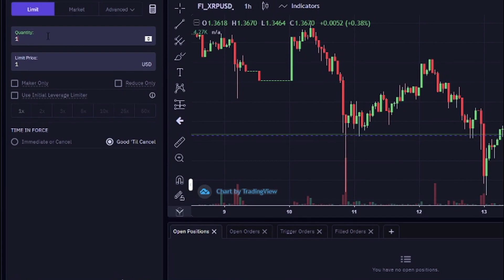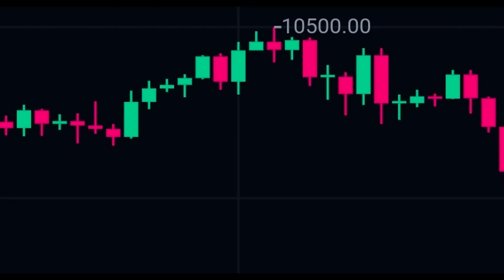Doomer follows other crypto Channels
Doomer follows alot of youtube content. He see a red day as an oppertunitie to trade some crypto. He always watch a couple of his fav youtubers. But always when he trade the same coins. it feels like the youtubers dump the coins on the trader like in the video